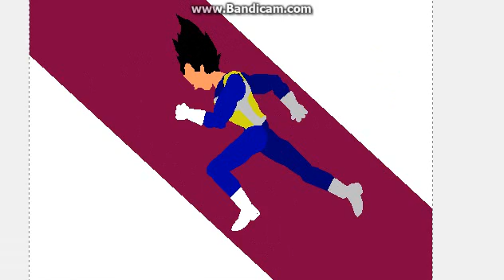Pivot update !!! 2 KingRockstargames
update dbz pack and sorry for my abscents